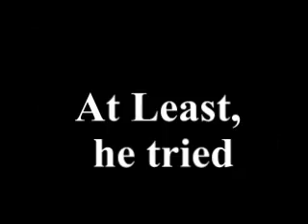Teacher Beats Up Student In Mexico.flv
well, indeed he should pick on some one hes zise, and obviously he didn't  try hard enough, whatever, everything was to help the foundation Dondé. Tnks Will, Tnks Manu.